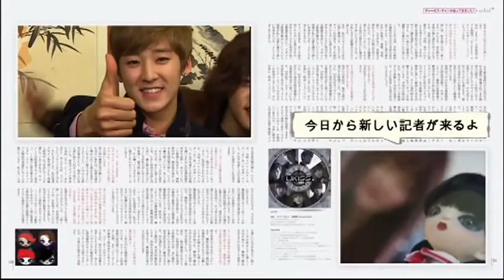[ENG] 130223 U-KISS KANZUME Episode 2 [2/3]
"Alone" promotions // March 2013
Please turn on captions for English subtitles
Subs by UKISSmoments / Video by bunnykissme

All non U-KISS parts of the show have been cut out.